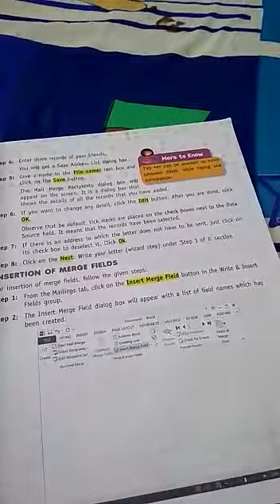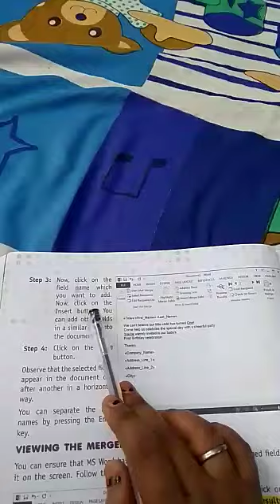Class 6 computer